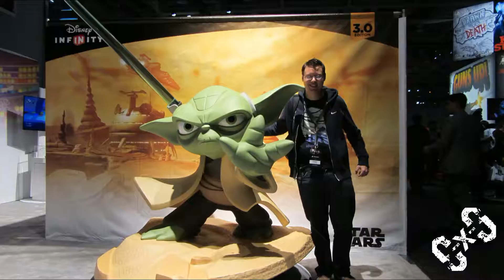Ricochet Gamescast 19: The Wizarding World of Harry Potter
Watch or listen to Ricochet Episode 19 for a ton of release dates, a sad Disney Infinity announcement, and our weekend with Harry Potter.

Check out the new site!